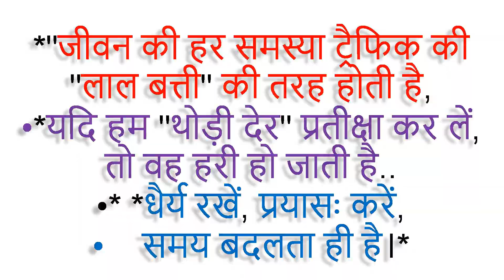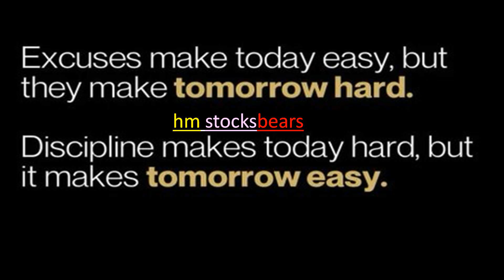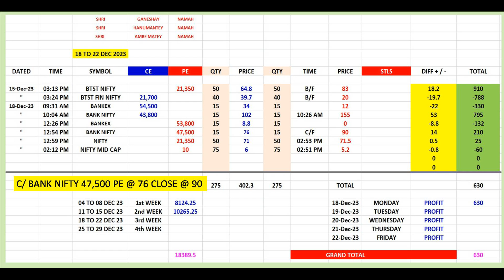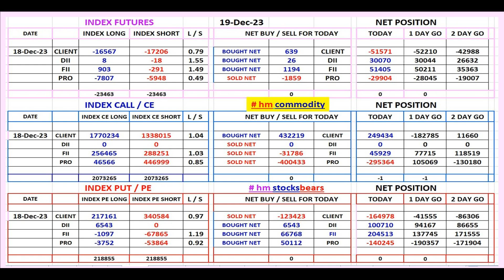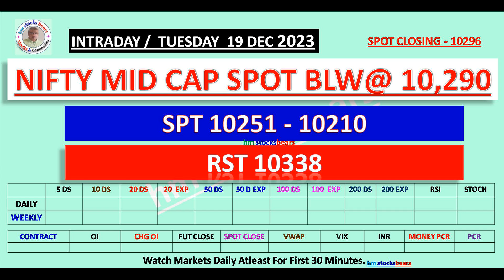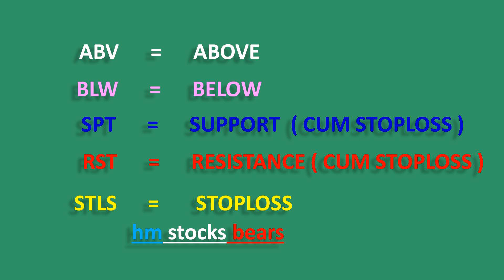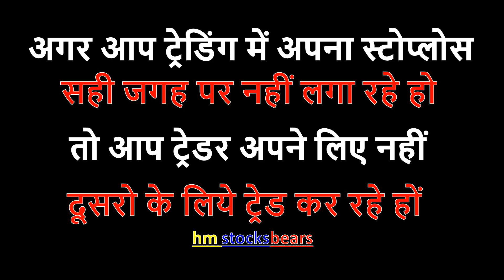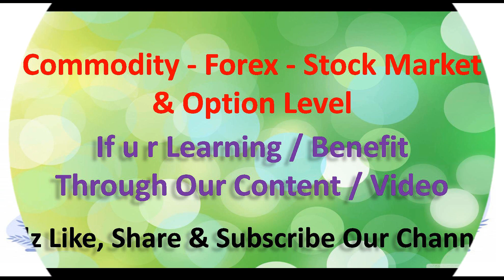Nifty | Bank Nifty | Mid cap | Fin Nifty | Sensex | Option Level | Prediction For 19 DEC 2023